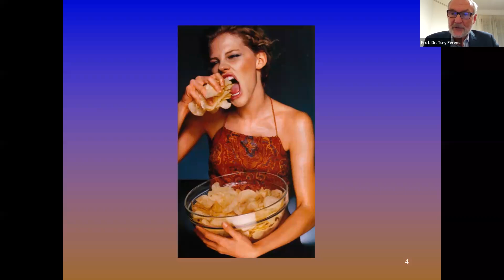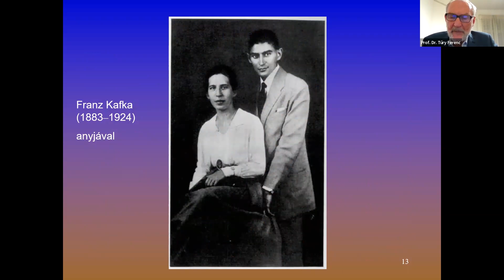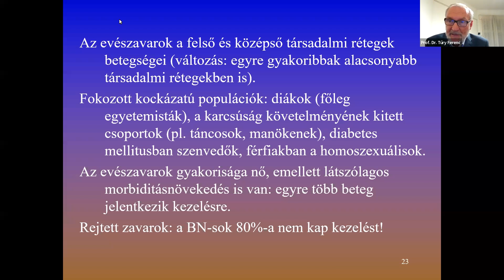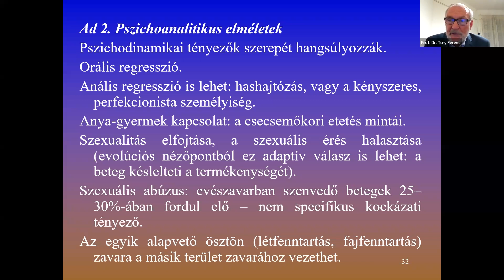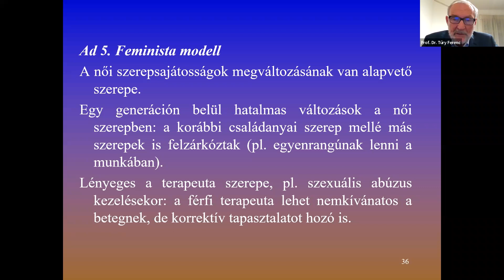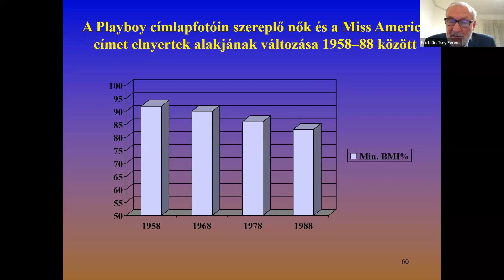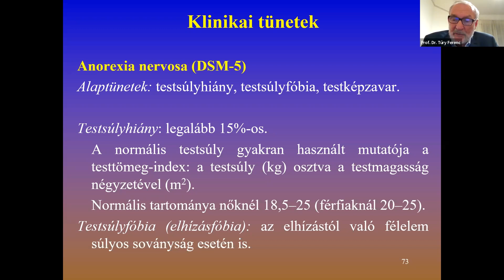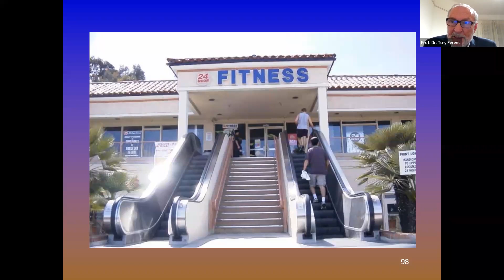Dr. Túry Ferenc: A civilizációs zavarok mintapéldányai - evészavarok és testképzavarok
A Szenior Akadémia 2022-es tavaszi online szemeszterének harmadik alkalmán dr. Túry Ferenc a különböző evés- és testképzavarokat ismertette az érdeklődőkkel. A Semmelweis Egyetem Magatartástudományi Intézet egyetemi tanára előadásában beszélt többek között az anorexiáról (kóros soványság), a bulimiáról, valamint a falászavarról, kitérve ezen civilizációs betegségek jellemző tüneteire, előfordulási gyakoriságukra, illetve sorra vette az evészavarokkal foglalkozó különböző elméleteket is.

❗👩‍🎓👨‍🎓Felvételire készülők figyelmébe: a videó 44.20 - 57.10 közötti részlete a szóbeli felvételihez kapcsolódó tartalom!

00:00 Szenior Akadémia
44:20 A szóbeli felvételi felkészítő anyaga
57:10 Szenior Akadémia